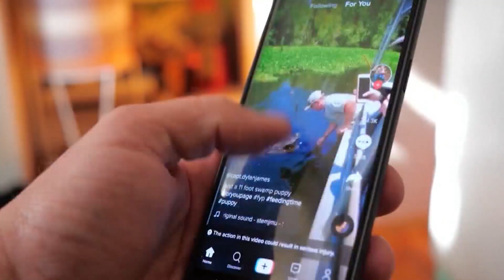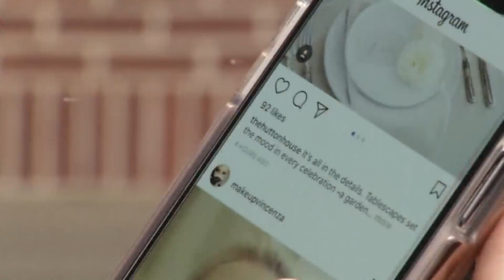Local political expert weighs in on 2nd apparent Donald Trump assassination attempt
Dr. Craig Albert, the Director of Intelligence and Security Studies at Augusta University, says rhetoric on both sides of the aisle could be causing heightened tensions between parties, leading to violence... and the media we consume is adding to it.